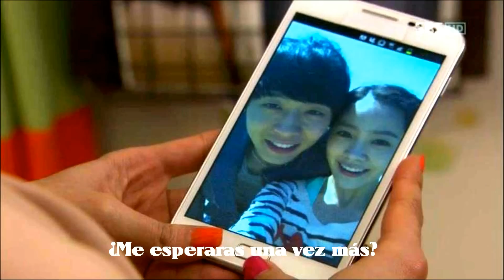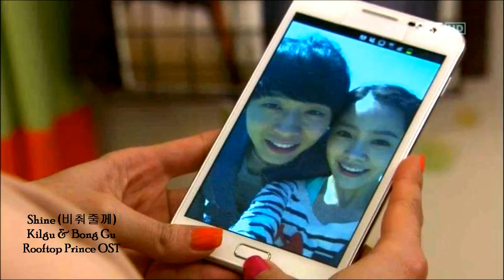Shine Kilgu & Bong Gu [SUB ESPAÑOL]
Shine (비춰줄께)
Kilgu & Bong Gu